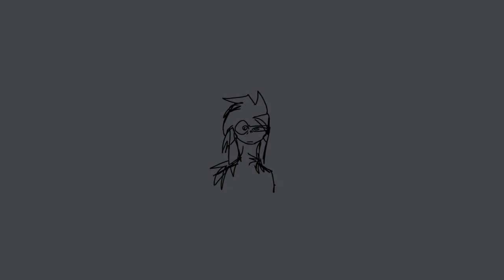brutal / original animation meme (read desc)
OK OK guys sO

There can be more than one original meme
And also mine has different audio and a different concept

Also this is a vent abt trust issues and kind of gender disphoria bc people dont use the right pronouns and name and stuff aight bye ✌️😃